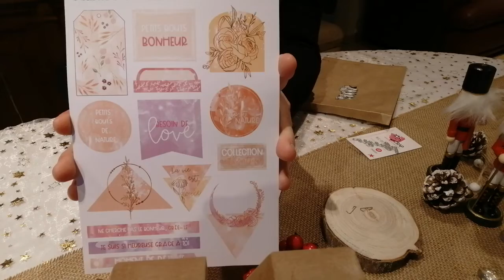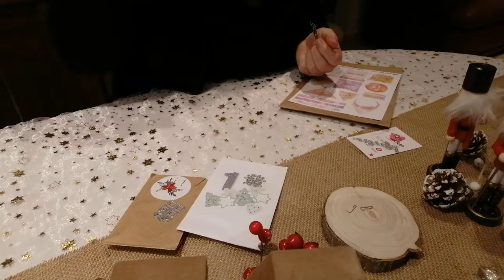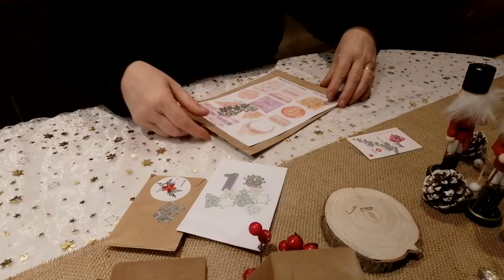1Jour Calendrier de l'aven ( 4enscrap- Fée du scrap- Sagaposcrap)